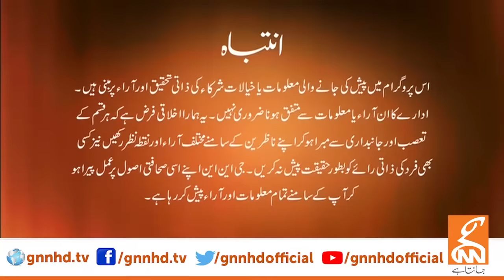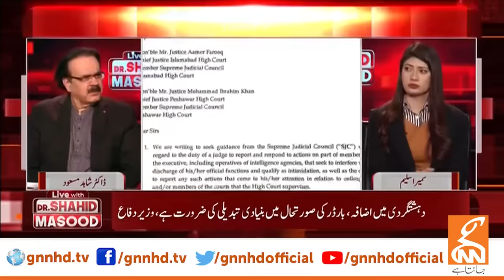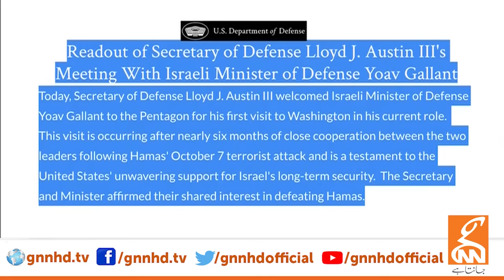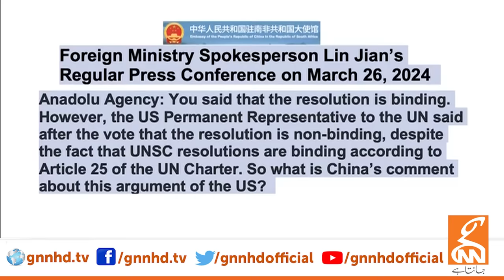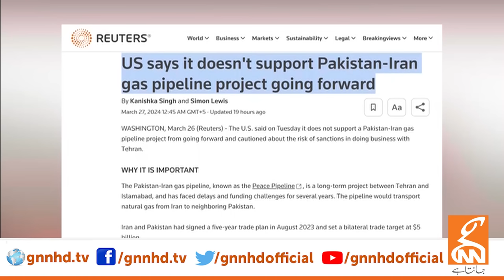LIVE With Dr. Shahid Masood | Collide | 27 March 2024 | GNN